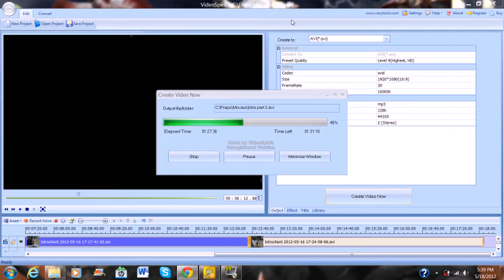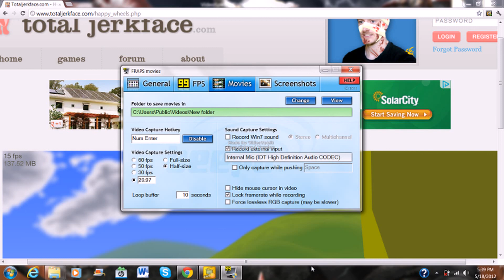Happy Wheels Ep. 3 Dual Commentary w/ Freebird Uds